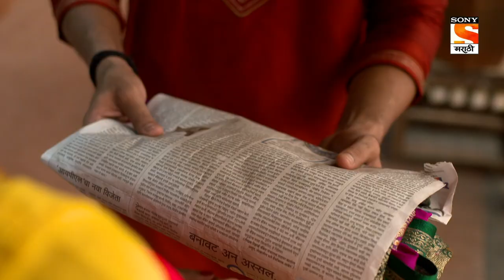Jivachi Hotiya Kahili - जिवाची होतिया काहिली - Ep 41 - Full Episode - 2nd September 2022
Episode 41:Prasad Ghya
Arjun earns a good sum of money by selling his crops and hands the money over to Tatya. Later, he goes over to Raghvendra's pooja room with a plate of 'prasad' but gets scolded by Raghvendra for entering his space. But everyone tells him not to insult the prasad brought by Arjun, and he agrees.

About Jivachi Hotiya Kahili:
The Patil family prepares grandly for the festival of Janmashtami. Amidst all the chaos, Revati tries hard to have a word with Arjun. Later, Anna Bhaskar urges both families to join their individual poojas into one.